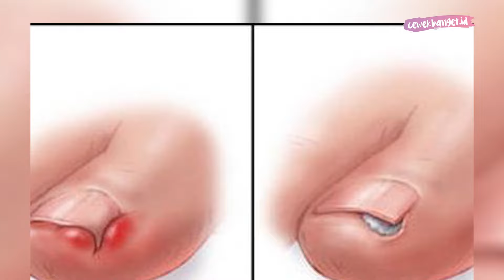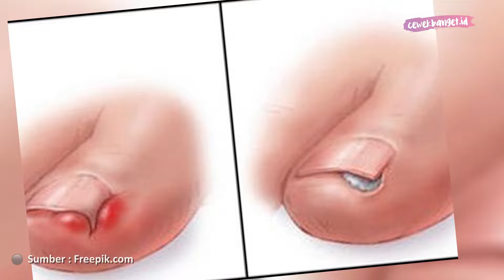Cara Menghilangkan dan Mengobati Cantengan dengan Aman Tanpa Rasa Sakit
CewekBanget.ID
Credit.
Producer : Fachri M Ginanjar A K
Content Creative Editor :  Indah Permata Sari
Videografer : Raafiud D. Mikada
Video Editor : Raafiud D. Mikada
Fashion & Beauty Stylist / Voice Over : Ananda Amelia / Diandra Jessica S
EDITORIAL OFFICE
Kelurahan Gelora
10270
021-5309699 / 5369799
Ext. 4102 (sekretariat)